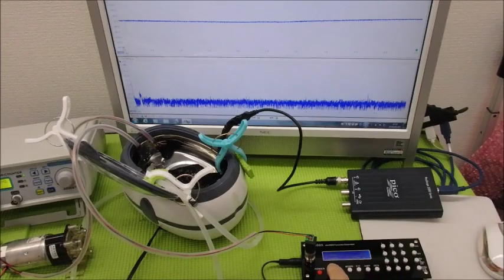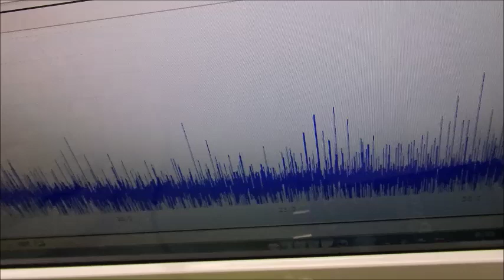メガヘルツの超音波発振制御プローブ ultrasonic-labo